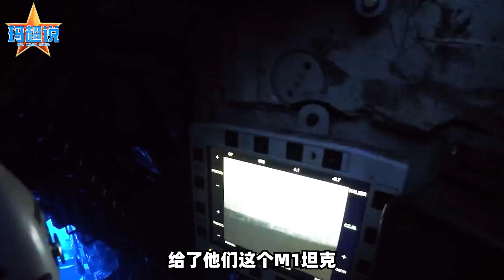美國表示，支援給烏軍的坦克多數被毀，我國留那麼多坦克還有用嗎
美國軍事媒體透露，美國援助給烏克蘭的M1坦克多數被摧毀。烏克蘭戰場成坦克墳場，中國陸軍還有必要保留那麼多坦克嗎？